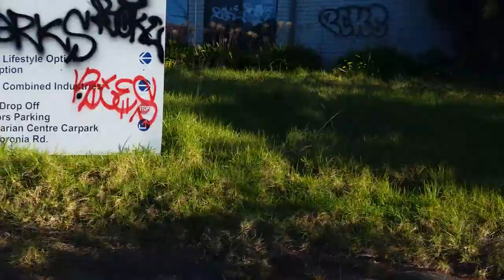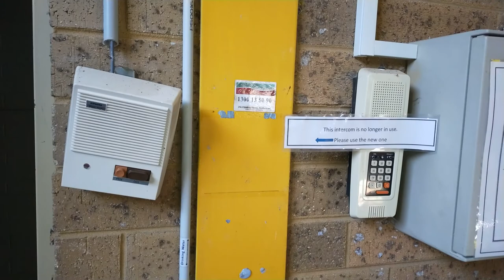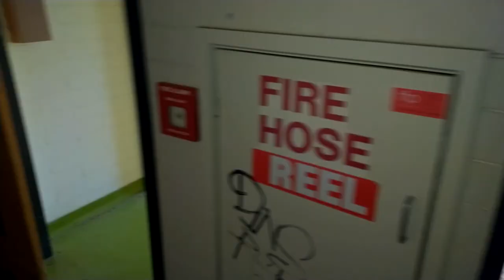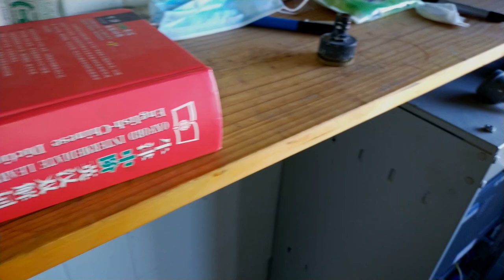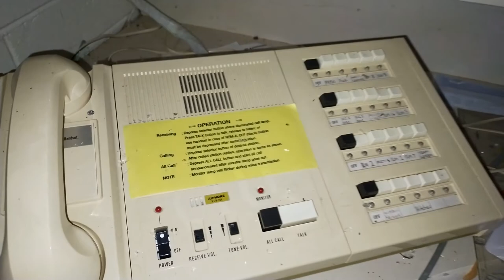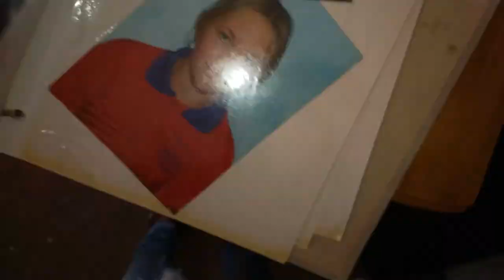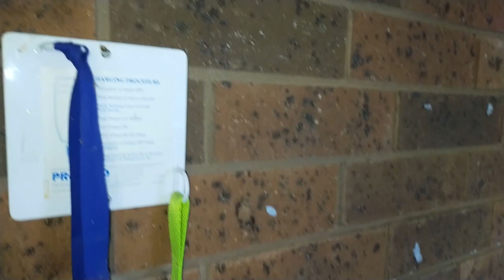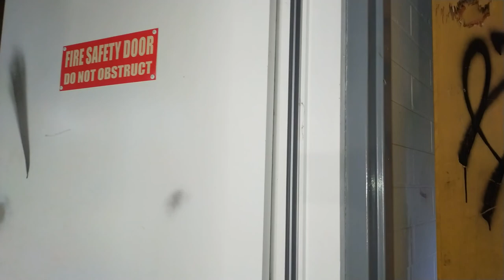Abandoned Aged Care/Nursing home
This place has been closed for a few years,
It was overtaken by a group of illegal Chinese immigrant's, Who were working and living here illegally and squatting here , But now have been deported.